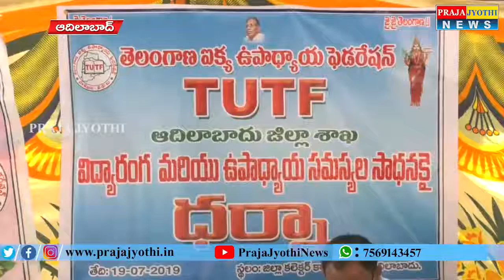ఉపాధ్యాయుల సమస్యలను వెంటనే పరిష్కరించాలి .. రాష్ట్ర గౌరవ అధ్యక్షులు బేర దేవన్న || Praja Jyothi News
TUTF darna at Collectarate || Praja Jyothi News